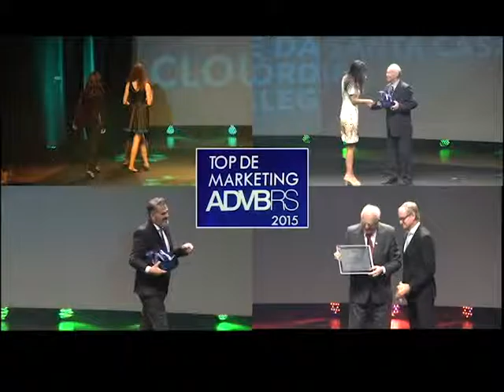Top de Marketing ADVB/RS 2015 - Rodrigo Moreira Pádova (ICATU SEGUROS)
Programa Momento Jurídico Canal 20 Net Cidade Entrevistas:
Rodrigo Moreira Pádova
 - Gerente de Marketing da ICATU SEGUROS